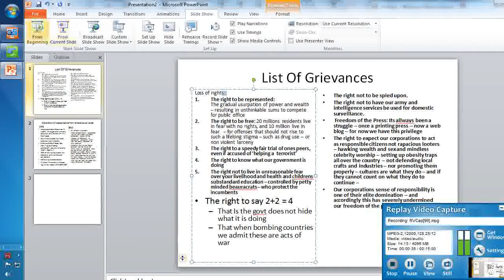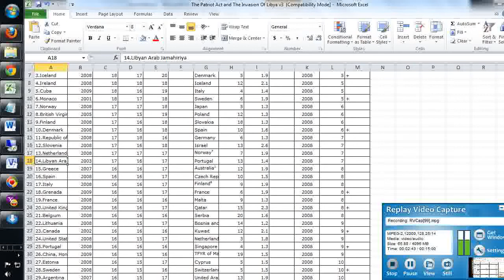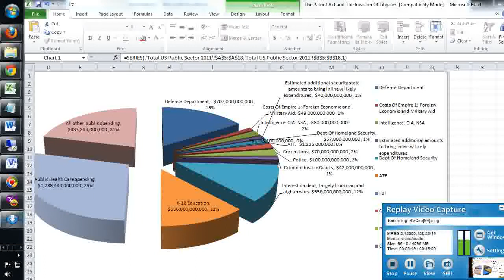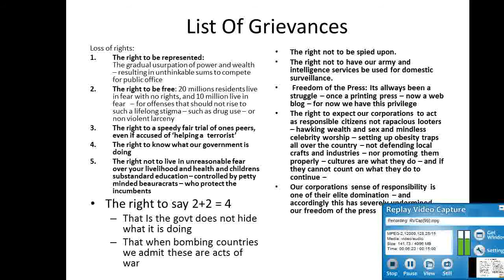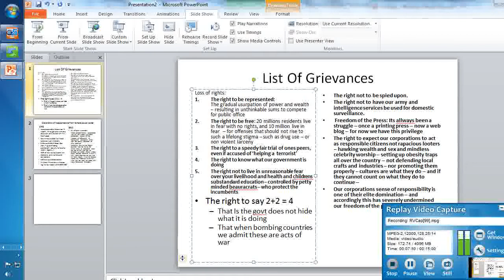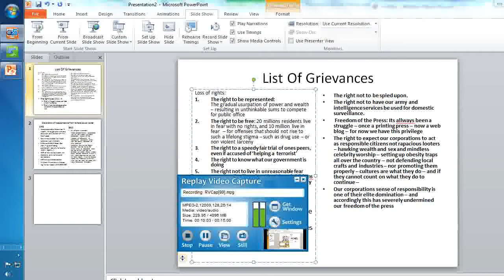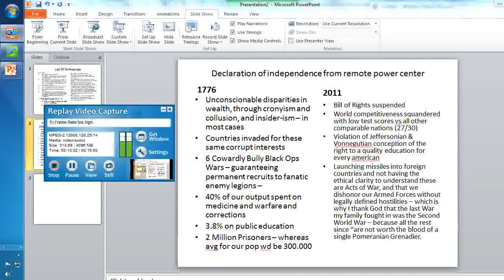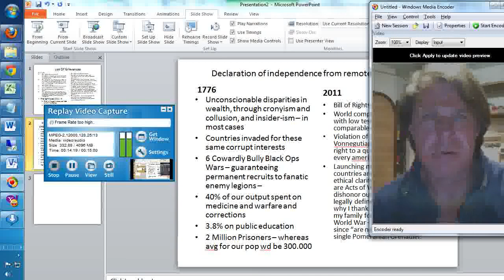Jeffersonian Democracy, The Declaration Of Independence's 235th: Grievances now vs 1776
List Of Grievances
Loss of rights:
The right to be represented:The gradual usurpation of power and wealth -- resulting in unthinkable sums to compete for public office
The right to be free: 20 millions residents live in fear with no rights, and 10 million live in fear   -- for offenses that should not rise to such a lifelong stigma -- such as drug use -- or non violent larceny
The right to a speedy fair trial of ones peers, even if accused of 'helping a  terrorist'
The right to know what our government is doing
The right not to live in unreasonable fear over your livelihood and health and childrens substandard education -- controlled by petty minded beauracrats -- who protect the incumbents
The right to say 2+2 = 4
That Is the govt does not hide what it is doing
That when bombing countries we admit these are acts of war
The right not to be spied upon.
The right not to have our army and intelligence services be used for domestic surveillance.
 Freedom of the Press: Its allways been a struggle -- once a printing press -- now a web blog -- for now we have this privilege
The right to expect our corporations to act as responsible citizens not rapacious looters -- hawking wealth and sex and mindless celebrity worship -- setting up obesity traps all over the country -- not defending local crafts and industries -- nor promoting them properly -- cultures are what they do -- and if they cannot count on what they do to continue --
Our corporations sense of responsibility is one of their elite domination -- and accordingly this has severely undermined our freedom of the press

Declaration of independence from remote power center
1776
Unconscionable disparities in wealth, through cronyism and collusion, and insider-ism -- in most cases
Countries invaded for these same corrupt interests
6 Cowardly Bully Black Ops Wars -- guaranteeing permanent recruits to fanatic enemy legions --
40% of our output spent on medicine and warfare and corrections
3.8% on public education
2 Million Prisoners -- whereas avg for our pop wd be 300.000

2011
Bill of Rights suspended
World competitiveness squandered with low test scores vs all other comparable nations (27/30)
Violation of Jeffersonian & Vonnegutian conception of the right to a quality education for every american
Launching missiles into foreign countries and not having the ethical clarity to understand these are Acts of War, and that we dishonor our Armed Forces without legally defined hostilities -- which is why I thank God that the last War my family fought in was the Second World War -- because all the rest since "are not worth the blood of a single Pomeranian Grenadier.
Redress
Compensation for looting